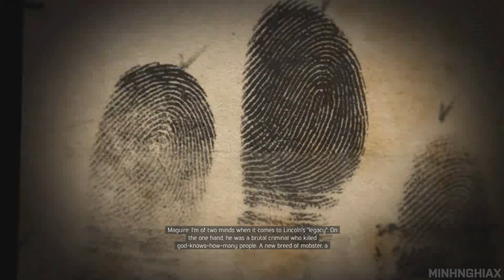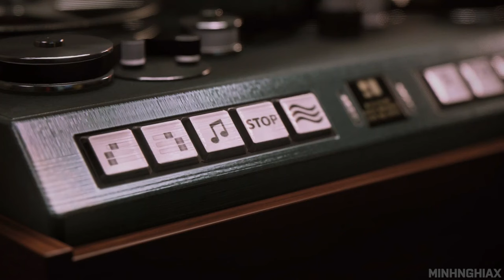Cùng Chơi MAFIA 3 - Tập 11 : Gia Đình Marcano (PS4)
Mafia III có bối cảnh diễn ra tại thành phố New Bordeaux – một thành phố giả tưởng dựa trên nguyên mẫu New Orleans, Mỹ vào những năm 1968, người chơi sẽ vào vai Lincoln Clay, một cựu binh vừa trở về từ chiến tranh Việt Nam và phát hiện ra rằng “gia đình” của mình đã bị phản bội bởi các băng Mafia Ý. Từ đây Clay sẽ phải tạo lập nên băng nhóm của riêng mình và trả thù bọn Mafia Ý vì những gì mà chúng đã gây ra.